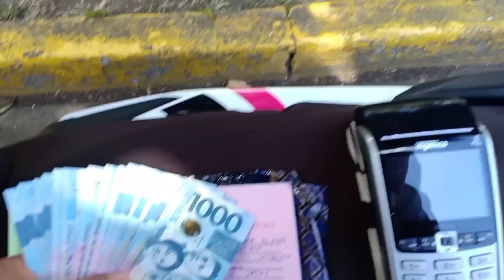Collection day | Vlogging my nature of work | Bumbay Day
Magandang araw mga REPA!!!

Salamat sa dyos at nakakapag upload ako kahit clips lang, medyo madugo kasi kung phone lang ang gamit, halos 9 hours inaabot and nagpapractice pa ako mag editing. Kaya pasensya na sa quality and editing.

Support nyo ko guys susubok nadin ako mag vlog, tulungan tayo mga new vloggers jan, haha. May pag asa pa tayo di pa huli lahat. (Always think positive).

Tips_kung _paano_gumawa_ng_video_intro
Jehso official
Factor vlog

And sana manuod pa kayo ng mga susunod kong gagawing videos about my daily life.

Credits to creator of music.

*Some music and other copyrights belongs to their owners.